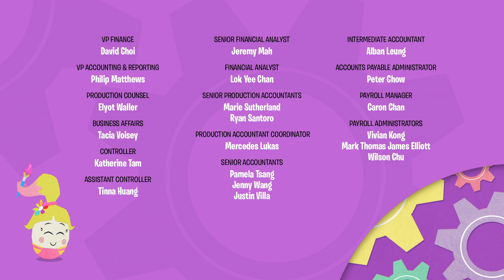Monkeys Go Bananas! | The Eggventurers by GoldieBlox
When mischievous Egg Monkeys steal tools from a hard-working Egg Farmer, the Eggventurers orchestrate an infectious beat to distract them long enough to return the stolen tools.